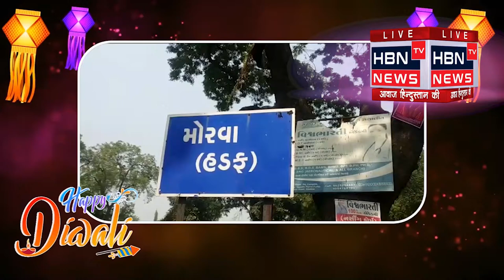દિવાળી પર્વ નિમિત્તે શુભેચ્છા // મોરવા (હડફ) ગ્રામ પંચાયત HBN TV NEWS